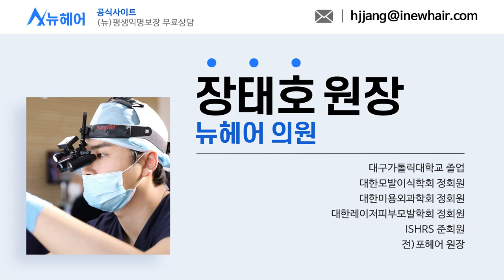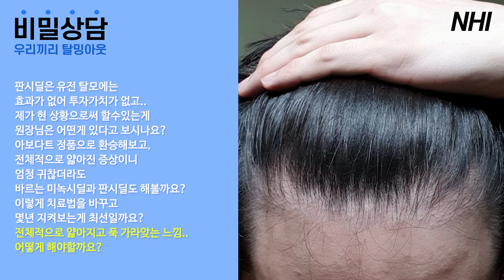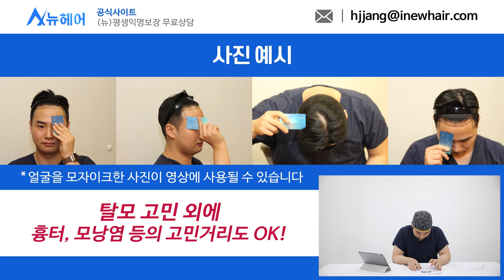모발이식했지만, 다른 부위에 탈모가 옵니다. 어떡하죠? l 우리끼리 탈밍아웃 l 뉴헤어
💡비밀상담 우리끼리 탈밍아웃 6편!
모발이식 후, 이식하지 않은 부위가
얇아지고 푹 가라앉는 느낌을 받으시는 모린이님의 사연입니다.

*탈모 고민 있으신 모린이 여러분, 아래 영상링크 참고해주시고

💌뉴헤어의 다른 영상보기